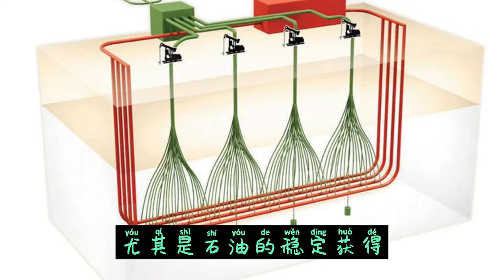狡诈的美军为什么要离开阿富汗?